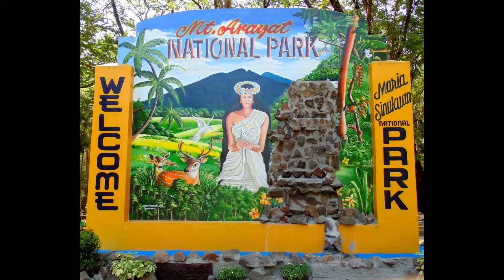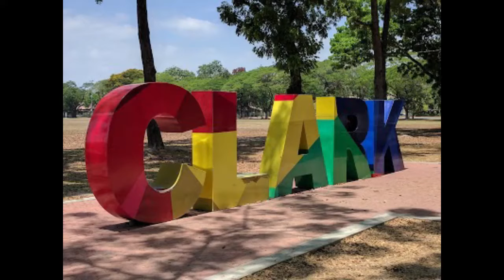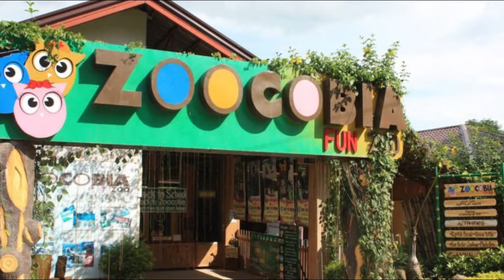Top 10 Tourist Spots in Pampanga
top 10 tourist spots you must visit in Pampanga.